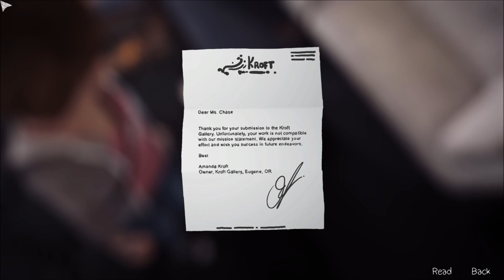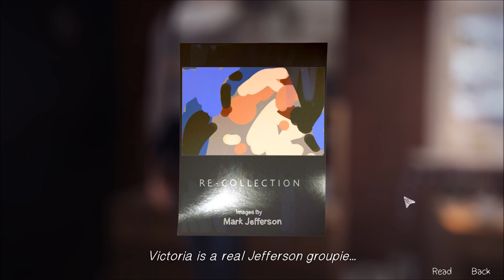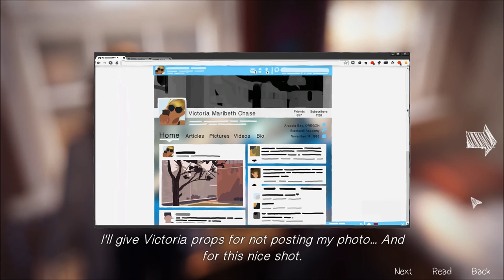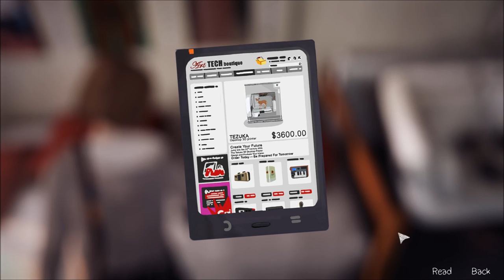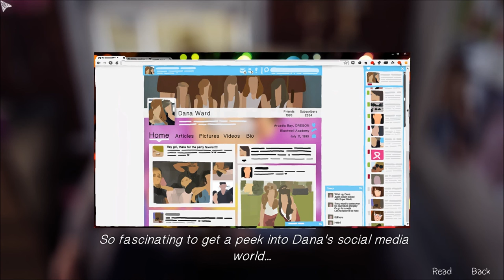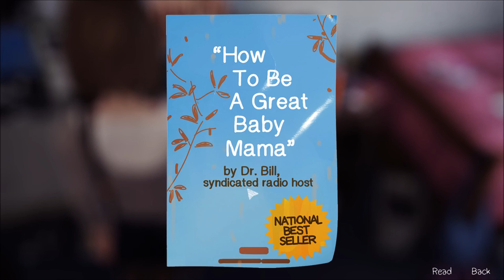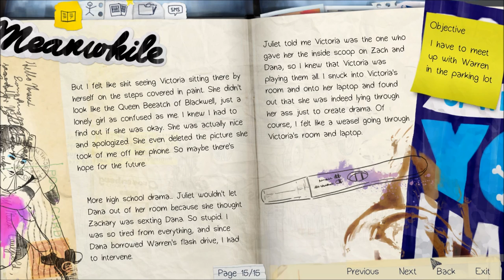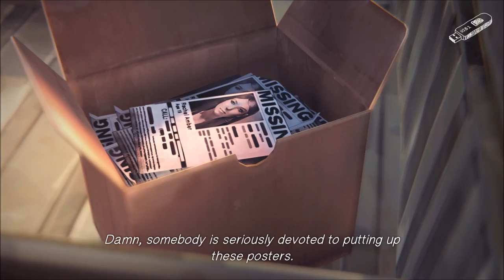Let's Play Life is Strange (Blind), Part 5: We're Helpful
(Episode 1, Chrysalis: Part 5 of 8) In this fine episode, we help Dana get out of her dorm-turned-prison, we save Kate from being bullied by David, and it's Nathan Prescott vs. Warren!